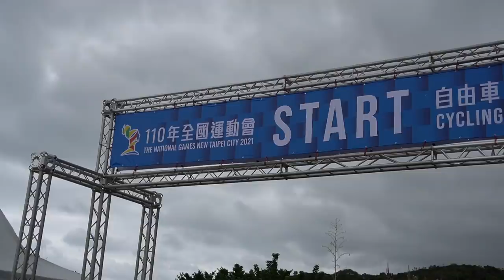自行車選手們用時速50在北海岸狂飆！來去看看跟職業選手差距有多大？兩年一次的全台灣的賽事最高殿堂-全運會『哲睿Jerry』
器材：
Sony A6400
Sony A7S2
DJI MAVIC PRO
GOPRO HERO8